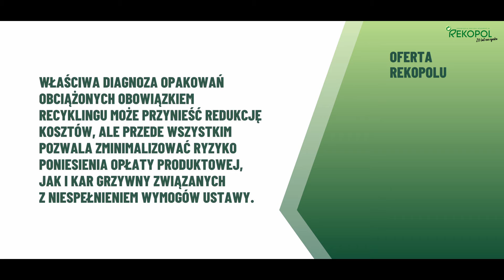Weryfikacja łańcucha opakowań - Usługi REKOPOLU, Zbigniew Wróż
Rekopol pomaga przeprowadzić weryfikację łańcucha opakowań w przedsiębiorstwie by określić ustawowe obowiązki w tym zakresie. Właściwa diagnoza redukuje koszty i minimalizuje ryzyko poniesienia opłaty produktowej – mówi Zbigniew Wróż z Rekopolu.